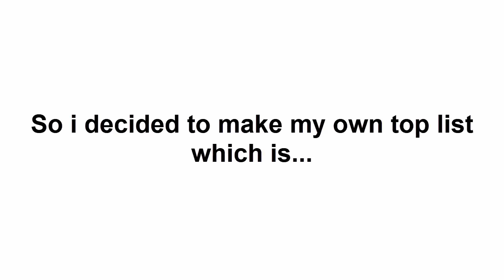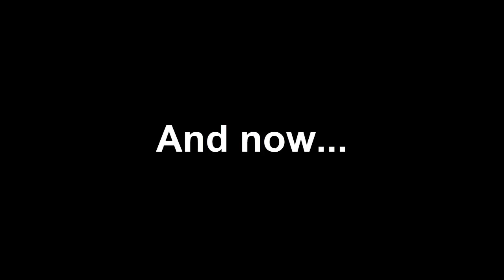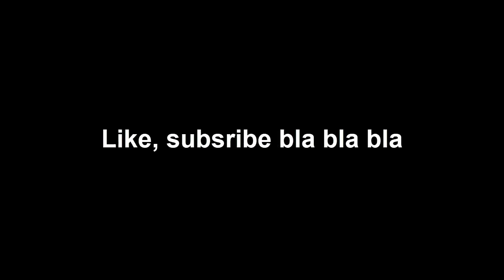TOP 10 HARD BASS SONGS!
What's your favourite hard bass? Leave your answers below